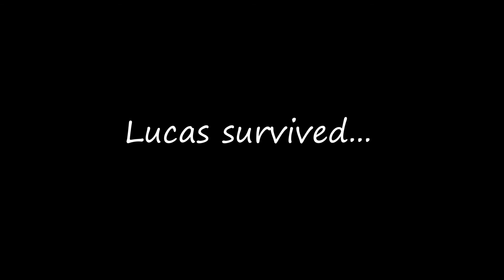Praying Mantis Attack!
Just playing with bugs on the homestead and... BAM! Right in the face!

Mason Jars:
1/2 Gallon
Quart (Wide Mouth) Vintage
Half Pint Jars
Pint & Half Jars

Carhartt Men's Coveralls
Carhartt Women's Overalls

Husqvarna Chainsaw
STIHL Chainsaw Sharpener .325"
STIHL Chainsaw Sharpener 3/8"

Crimson Clover Seed
White Dutch Clover Seed

Invisible Dog Fence Wire & Flags
Dog & Cat Dematting Comb

Large Breed Dog Food

Tea Tree Oil
Electric Goat & Sheep Shear
Manual Goat & Sheep Shear
Snake Grabber
Chicken Water Nipples

Electric Fence Controller (75 mile)

Toaster Oven
Pool Ladder

Chicken Plucker Parts:
1/2 HP Electric motor
Mounted Bearing
5/8" Pillow Block Bearing
Flange Block Mounted Bearing
12 inch Pulley
4-step Pulley
5/8 inch Rod

Microphone for iPhone